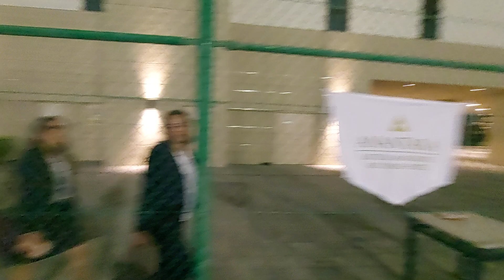Anantara vs Crown plaza 1st game( Aldar Tournament 2022)